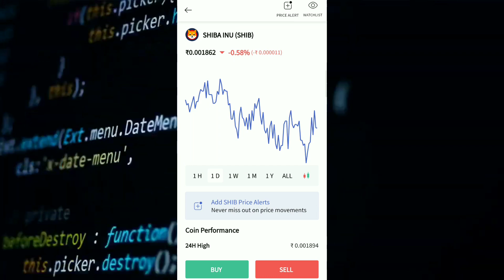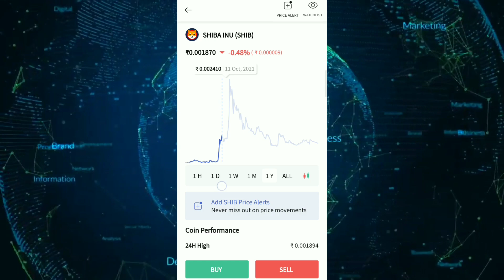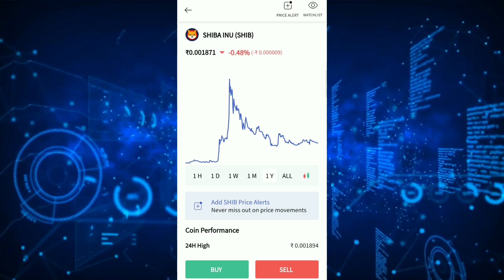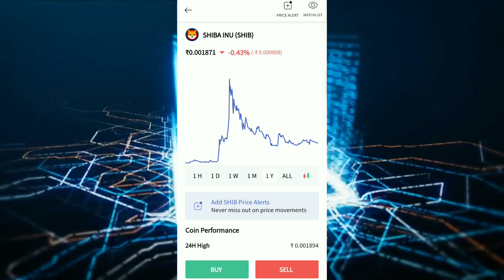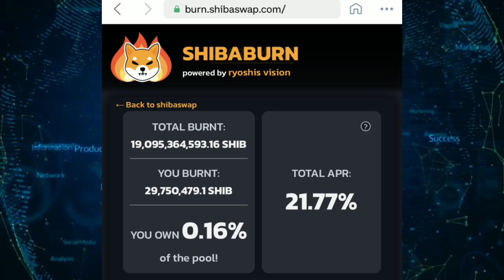shiba inu coin latest news in telugu | shiba inu coin news today | shiba inu coin price prediction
Attention ❗❗❗❗❗❗ : Trick may not work at all time combine the rules and check previous records and trade if you loss I'm not responsible learn only Disclaimer: This information is given in this video is only based on experience and we are not supporting any company or any person. Online business will always risky it is your wish to follow our information.